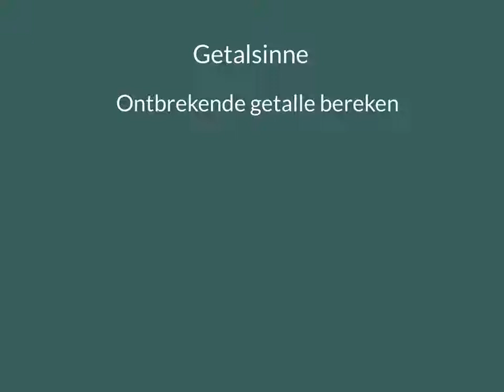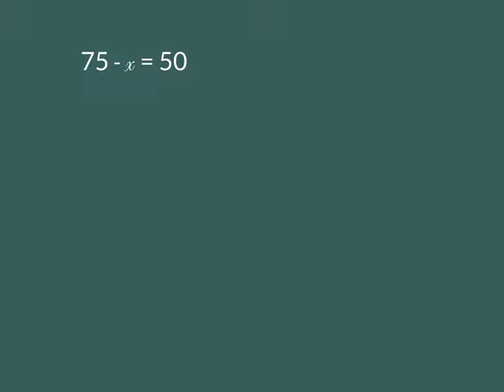Getalsinne deel 2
Wiskunde
Graad 5
Getalsinne